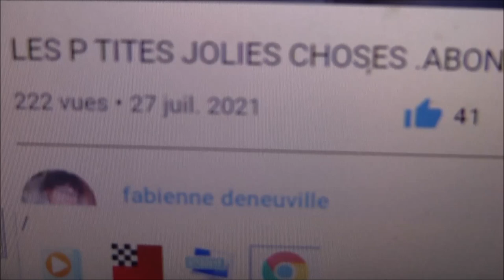Clin d'oeil à Fabienne Deneuville et à... une jolie petite chose ?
Bonne écoute !